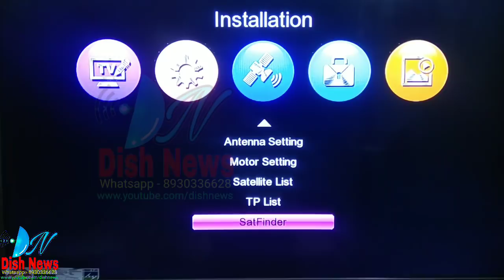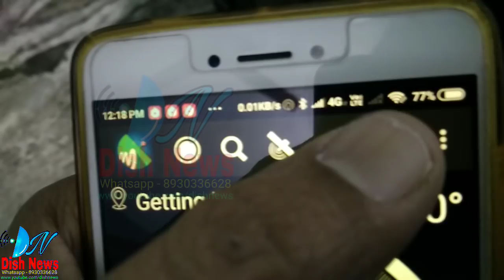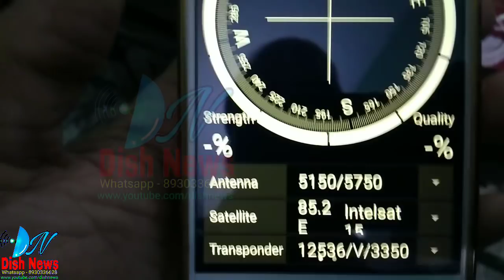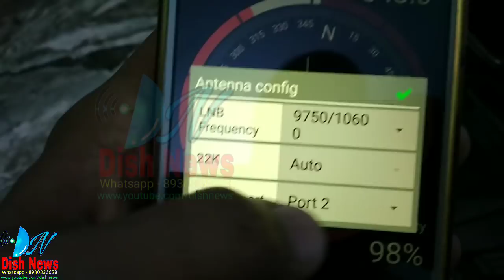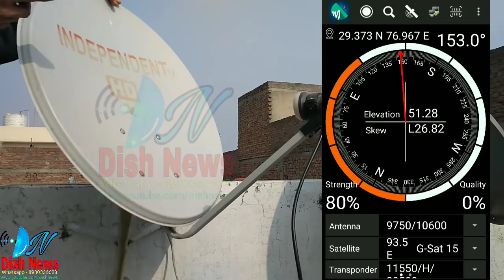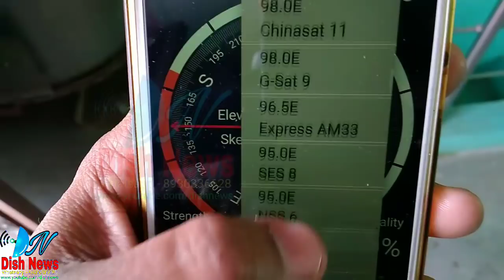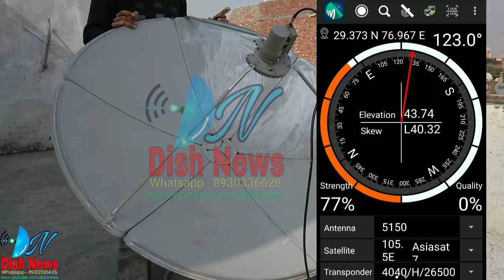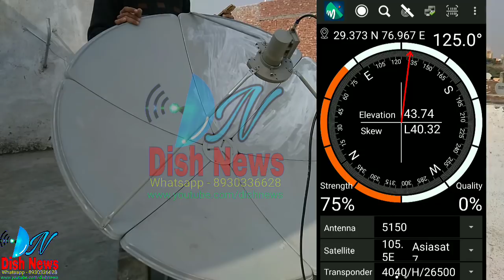How to set antenna with application